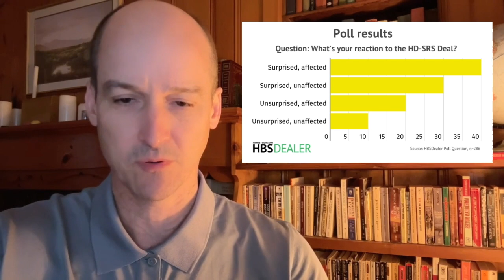Top Three of the Fortnight, Hardware & Building Supply Dealer’s Highlight Reel.